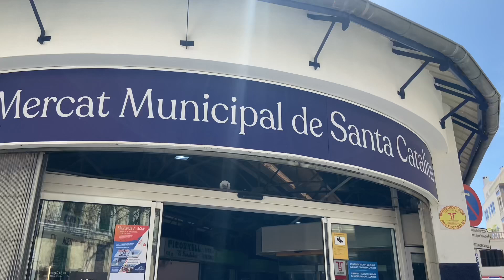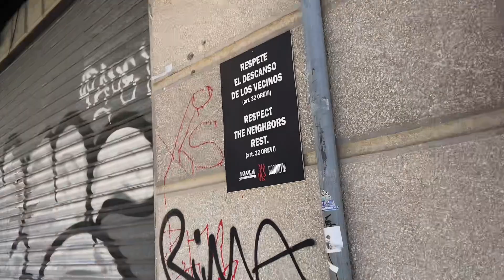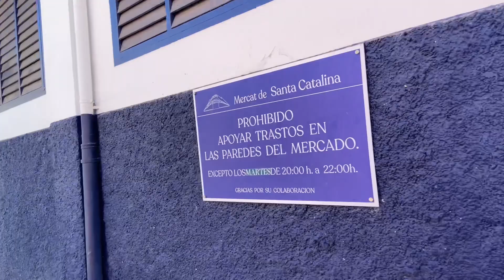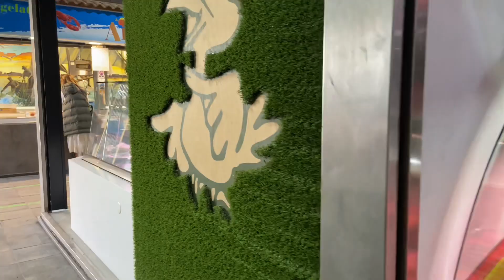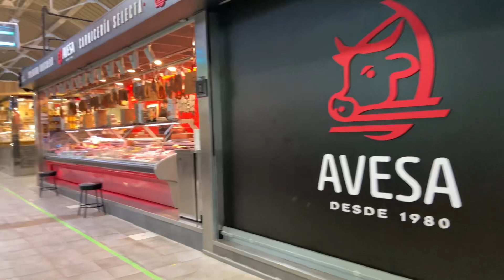Mercat de Santa Catalina 💛 Palma de Mallorca 🇪🇸 traumhaft schöne mallorquinische Spezialitäten 💛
Rundgang zum Markt im Santa Catalina Viertel 🇪🇸💛 zum schönen Mercat [Markt] 🥂 wo es Fisch, Fleisch, Gemüse, Pflanzen und Blumen, Weine sowie unzählige mallorquinische Köstlichkeiten gibt 💛🙏🍀